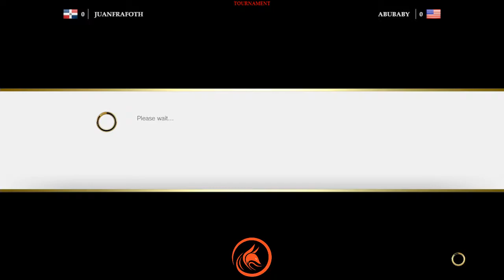FHG| Monthly SFV Tourney #2 - JuanFrafoth[Alex] vs ABU|Abubaby[Guile]